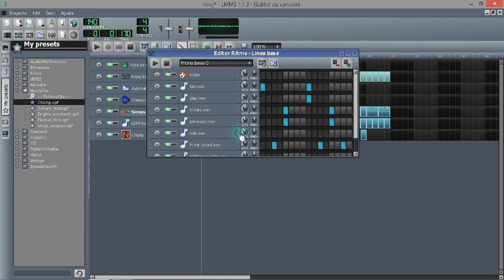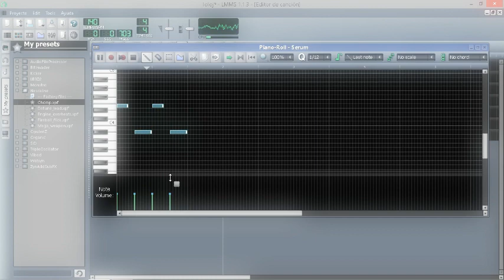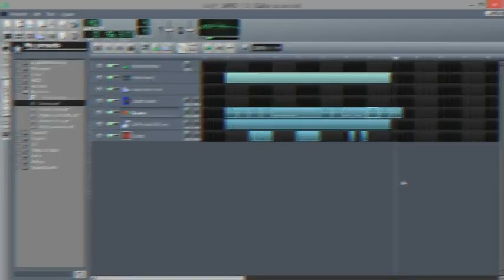Como hacer Riddim Dubstep en LMMS